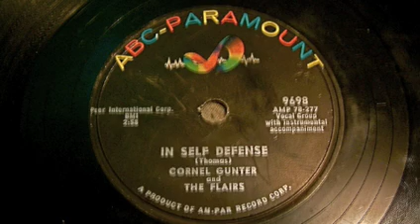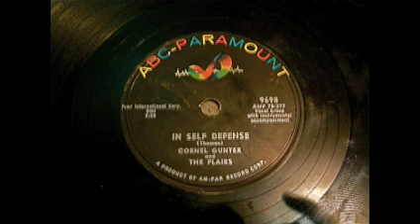Cornel Gunter - She Loves To Rock 78 rpm!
She Loves To Rock - Cornel Gunter (ABC-Paramount) 1956, 78 rpm!  A Direct Recording!

I used to have this 78, from which the audio here was recorded, unfortunately I only photographed the other side of the record (Pic seen in video of "In Self Defense", the flip-side).